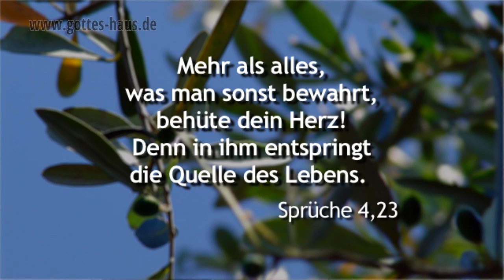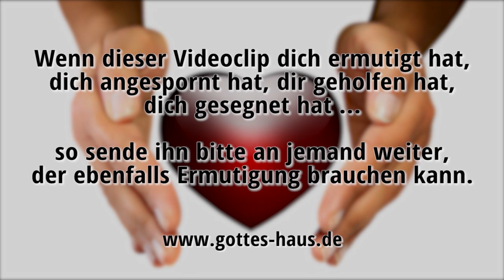Ein offener Weg zum Herzen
Kennst du diese Infoblättchen aus den Arzt-Wartezimmern? Vor kurzem hielt ich einen solchen Prospekt in der Hand und las erstaunt die Überschrift: „Halten Sie den Weg zu Ihrem Herzen offen“.
Ich dachte mir: Genau das ist es! Der Weg zu unserem Herzen muss offen sein – im Natürlichen wie im Geistlichen.

Mehr als alles, was man sonst bewahrt, behüte dein Herz! Denn in ihm entspringt die Quelle des Lebens.
Sprüche 4,23

Denn des Leibes Leben ist im Blut
3.Mose 17,11

Hütet euch aber, dass eure Herzen nicht etwa beschwert werden durch …  Lebenssorgen
Lukas 21,34

Die ihr Gott sucht, euer Herz soll leben!
Psalm 69,33